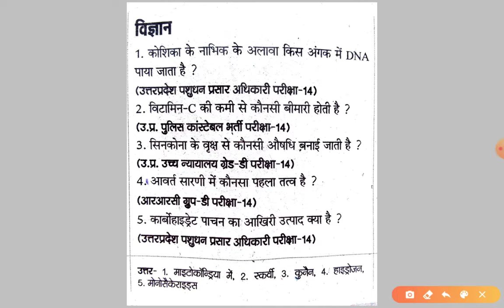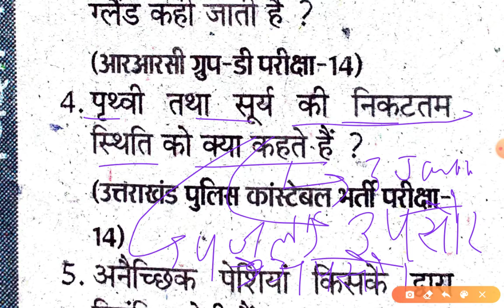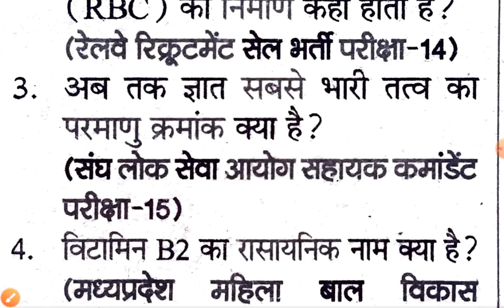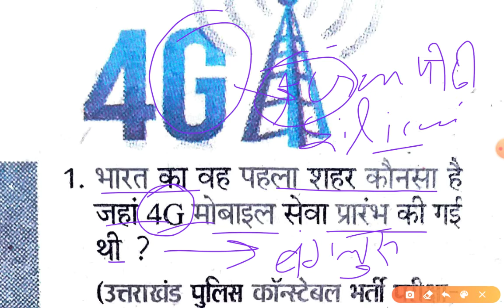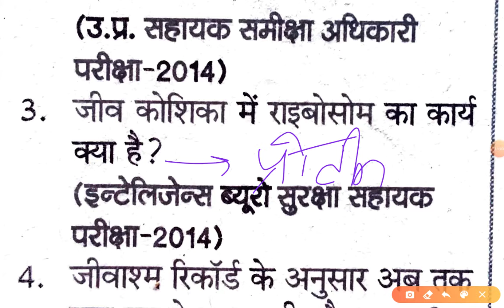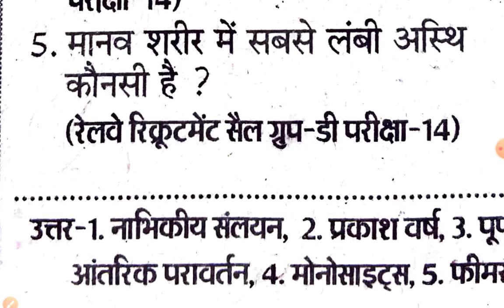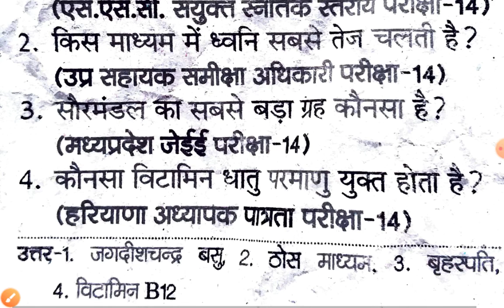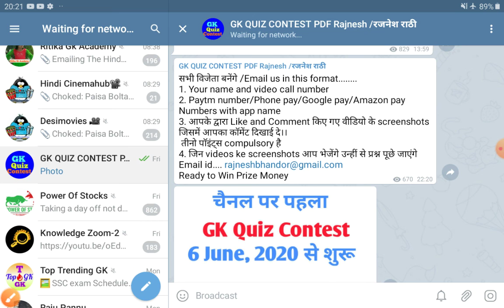सामान्य विज्ञान 80 प्रश्न पिछली परीक्षाओं से क्रैश कोर्स//general science in hindi,KVS,hssc,rrb,ntpc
In this video general science questions in hindi for upcoming exams of hssc,SSC,ntpc, rrb. General science important questions in hindi.